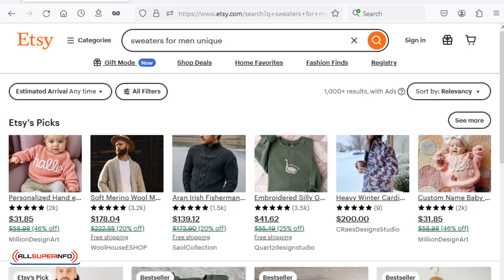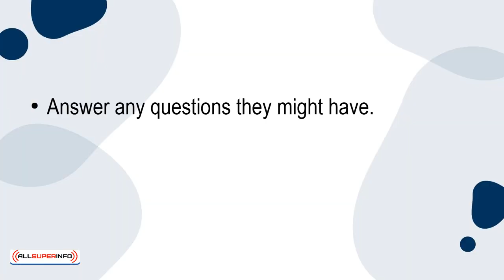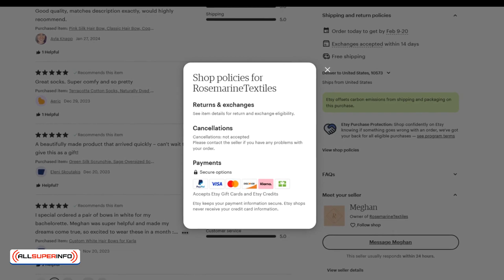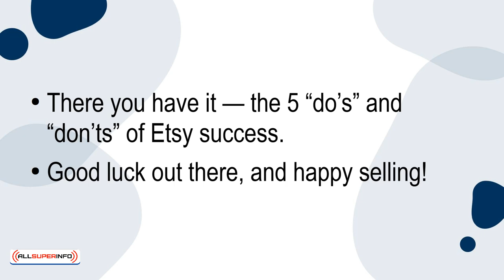01 5 Do’s And Don’ts of Etsy Success